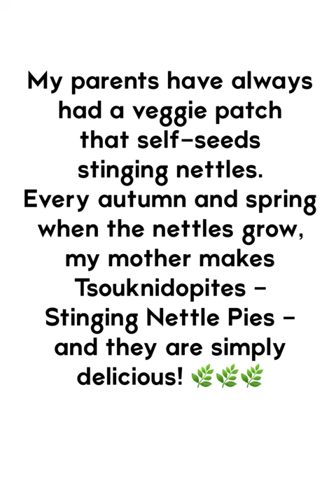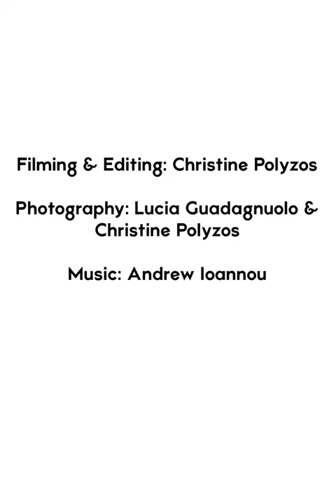Antigoni’s Tsouknidopita - Greek Stinging Nettle Fillo Pie Recipe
A beautiful Greek Pie filled with sweet onions, and herbaceous and morish stinging nettles.

In Greece my mum collected the stinging nettles along the creek beds under the magestic Meteora. In Australia, they self-seed and grow in her veggie patch in Autumn and Spring and then we are the lucky recipients of her beautiful pita creations!

Over the 70 years she has been collecting stinging nettles, her hands have been tolerised to their sting, and she either uses her bare hands to collect them, or the very thin gloves shown in the video. May I suggest you use heavy duty gardening gloves to collect yours!

Once the nettles are massaged and gently macerated with salt, they lose their sting.

Watch now as my mum makes this deliciously sweet, herbaceous pie originating in Meteora, Greece!

🏷️ Don't forget to TAG @kalioreximelbourne on Instagram if you recreate this dish!!

⏱️ TIMECODES/CHAPTERS

0:00 Personal backstory on Greek Stinging Nettle Pies
0:16 Pull out the Nettles and roots and then cut and discards the roots
0:26 Collect a large bowl of stinging nettles and chop off the stalks at the base of the cuttings
0:39 Coarsely chop leaves and fine stalks
0:49 Continue until all the nettles have been prepared this way
0:59 Wash the chopped nettles well and drain them
1:09 Massage 1 to 2 tsp of table salt into nettles for 1 - 2 minutes and let the nettles reduce
1:20 Dice 6 small to medium brown onions
1:30 Massage diced onions with 1 to 2 tsp of table salt
1:40 Add 3 eggs lightly beaten and half to a third of a cup of very fine polenta
1:53 Add 1 cup of EVOO and mix thoroughly
2:10 Generously drizzle a medium to large a pan with EVOO
2:20 Dough and filo making
2:54 Lay first filo sheet so edges overhang the pan
3:03 Drizzle fillo sheet with EVOO and lay second fillo sheet down in the pan
3:14 Drizzle with EVOO and lay third sheet so it overhangs the pan and drizzle again
3:26 Lay fourth sheet in the pan and add 2/3 of the filling evening across the pan
3:47 Lay fifth fillo sheet completely in the pan
3:57 Lay remaining filling evenly across the pan
4:07 Fold in edges of third fillo sheet and drizzle with EVOO
4:19 Lay sixth and seventh filo layers
4:31 Lay eight fillo sheets completely in the pan and then drizzle all the layers
4:41 Fold in edges of the first fillo sheet and drizzle with EVOO
4:51 Sprinkle water on top of the pita and massage into top layer of fillo
5:02 Bake at 180°C (fan) for around one and a half hours until golden brown
5:20 Kali Orexi !!!

ℹ️ KaliOrexi brings you easy-to-follow, step-by-step videos of authentic GreekRecipes, including key success tips. We have two video styles – shorter ‘hands only’ videos and longer, hosted videos featuring Greek parents and grandparents sharing their ‘Signature Recipes’ with Kali Orexi and you!